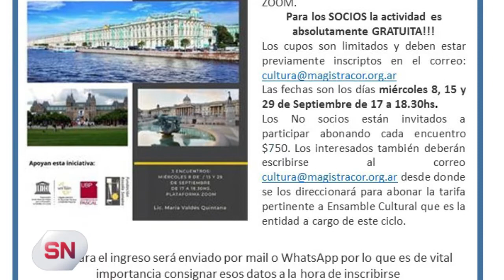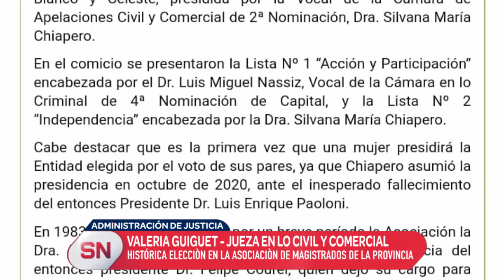HISTÓRICA ELECCIÓN EN LA ASOCIACIÓN DE MAGISTRADOS DE LA PROVINCIA (2°)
Guiguet dio precisiones además del funcionamiento del organismo y destacó lo siguiente.